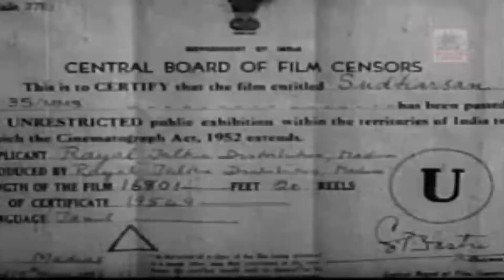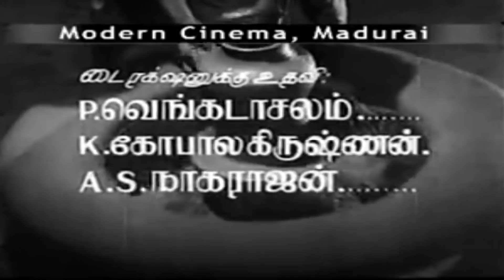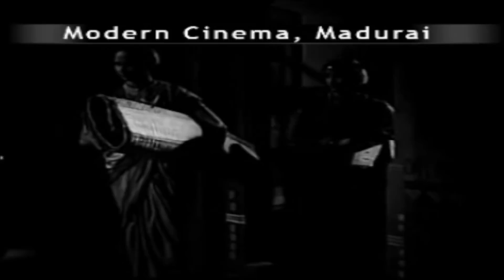Sudharsan HD | P.U.சின்னப்பா, கண்ணாம்பா நடித்த திரைப்படம் சுதர்சன்.